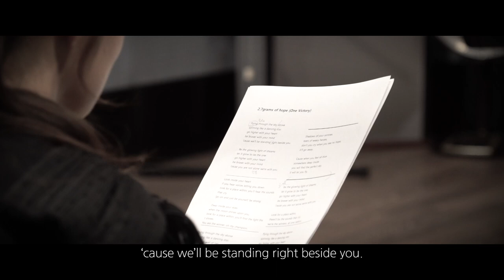박혜원_ Hynn_세계탁구선수권대회 주제곡 2.7 Grams of Hope 메이킹 뮤직 비디오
Composed by Jun Sung Kim
Sung by Hynn
Lyrics, violin, produced by Noella

세계탁구선수권대회는 코로나로 인해 결국 최소가 되어버렸지만 대회를 기다리며 세계가 하나 됨을 염원했던 그때의 바램은  음악에 고스란히 남아 있습니다.​

언젠가 다시 대한민국에 세계 각국의 스포츠인들이 모여 세상이 하나 되는 노래를 부르는 그날이 오길.

가수: 박혜원 Hynn
Violinist: 노엘라 Noella